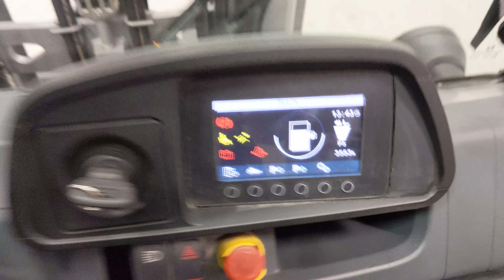45504 - JUNGHEINRICH DFG 435s - Diesel